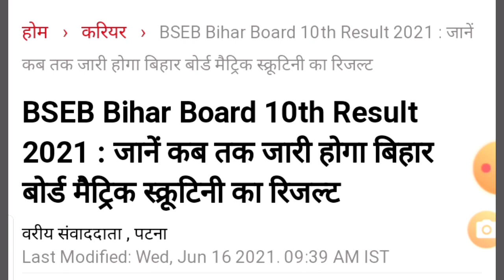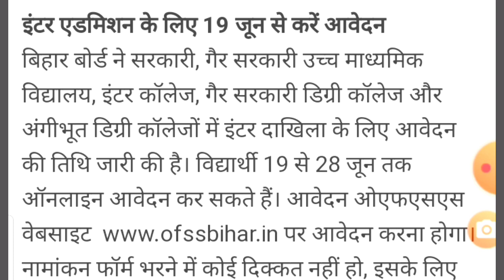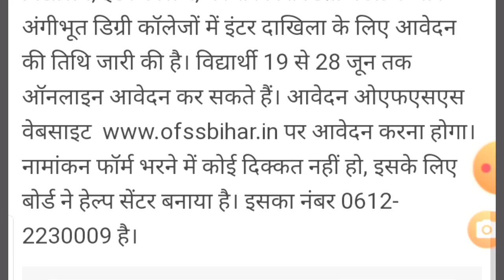Breaking news|matric result scrutiny 2021|17 किसी समय|matric scrutiny result 2021 kab aaega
hello student Shankar Kumar swagat hai aap sabhi ka jadugar mein hamen aaj Ham bataenge breaking news matric scrutiny result kab a raha hai and matric scrutiny result date ghoshit

Bihar board scootny result 2021
Bihar board matric scrutiny result 2021
matric scrutiny result 2021
matric scrutiny result date jari 2021
skutni result 10th class 2021
10th scrutiny result 2021
BSEB 10th skutni result date 2021
matric compartmental result 2021
BSEB matric compartmental result 2021
Bihar board matric examination
10th scrutiny result kab aaega 2021
10th skutni result kab hoga jari
matric scrutiny result kab hoga 2021
Bihar board matric result aa gaya 2021
17 tarikh breaking news matric result 2021
breaking news Bihar board taaja khabar 2021
sarkari yojana Bihar board 10th result 2021
BSEB scrutiny result 2021 kab aaega
inter ka scootny result 2021
12th scrutiny result 2021
11th admission 2021 kab hoga

sarkariyojanamatricscrutinyresultkabaayega2021
Bihar board inter admission 2021
11th admission 19 June date
inter admission 19 June se chalu
Bihar board inter admission last date 28june
BSEB inter admission 2021 date
Bihar board scrutiny result dinank 17 tarikh ko jari Kiya jaega
17 June scrutiny result matric ka jari kiye jaega
Bihar board matric scrutiny result 17 June ko aayega
17 June ka taja khabar Bihar board matric scrutiny 2021
Hindustan news 17 June scrutiny result 2021 matric ka
matric scrutiny result 2021 kab hoga jari